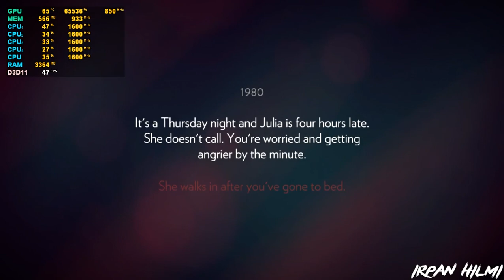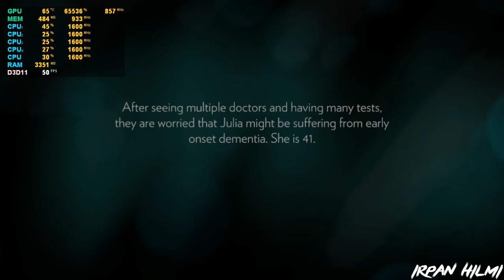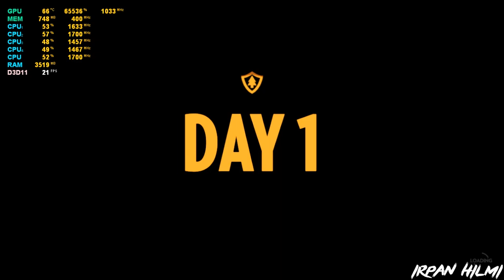AMD Ryzen 3 2200U Vega 3 - Firewatch - ASUS X505ZA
Spesifikasi PC untuk Firewatch

MINIMUM:
OS: Windows 7 or higher 64bit
Processor: Intel Core i3 2.00 GHz or AMD equivalent
Memory: 6 GB RAM
Graphics: NVIDIA GeForce 450 or higher with 1GB Memory
DirectX: Version 11
Storage: 4 GB available space

System Specification

2x4GB DDR4